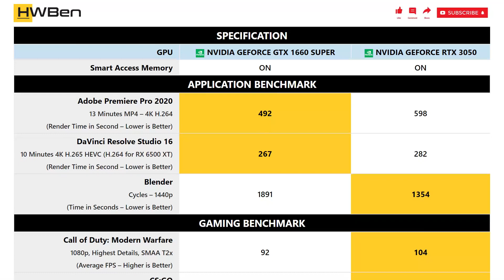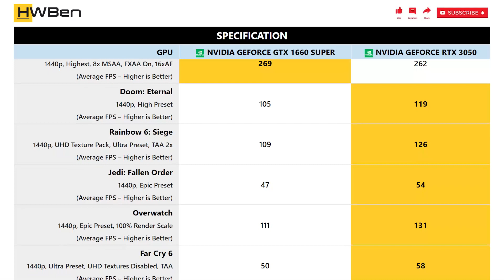nVidia GeForce GTX 1660 Super vs nVidia GeForce RTX 3050 Content Creation & Gaming Benchmark Ryzen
nVidia GeForce GTX 1660 Super vs nVidia GeForce RTX 3050 - Content Creation & Gaming Benchmark (Ryzen 9 5900X)

SYSTEM SPECS:
CPU: AMD Ryzen 9 5900X
Mainboard: ASRock X570 Taichi
RAM: 32GB DDR4 3600 CL16
OS: Windows 10

APPLICATION BENCHMARK LIST:
1 - Adobe Premiere Pro 2020
2 - DaVinci Resolve Studio 16
3 - Blender

GAMING BENCHMARK LIST:
1 - Call of Duty: Modern Warfare
2 - CS:GO
3 - Doom: Eternal
4 - Rainbow 6: Siege
5 - Jedi: Fallen Order
6 - Overwatch
7 - Far Cry 6
8 - Power Consumption